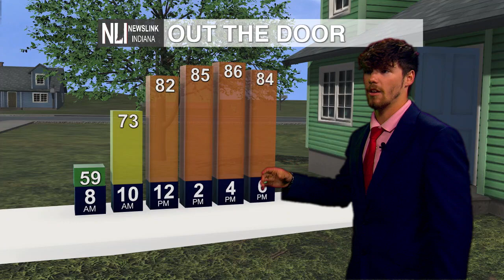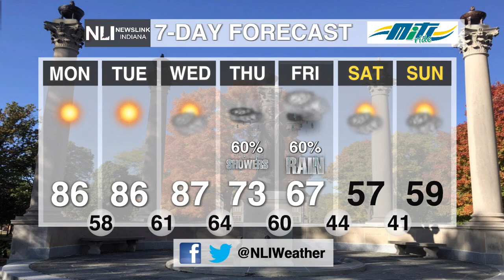NewsLink Indiana Weather October 2, 2023 - Kaleb Murray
Weather Forecaster Kaleb Murray is tracking warm temperatures to start the week, followed by a cold front dropping temperatures significantly by the weekend.